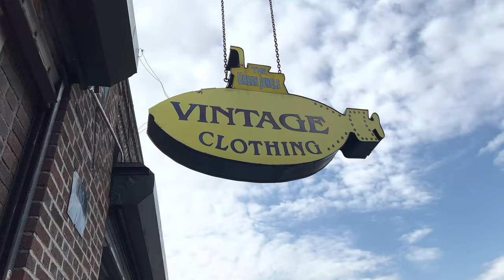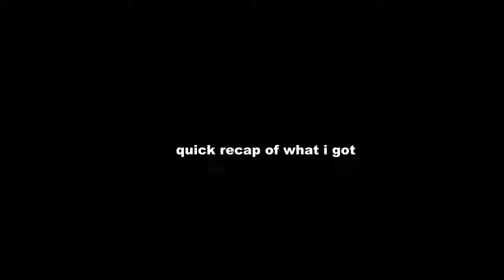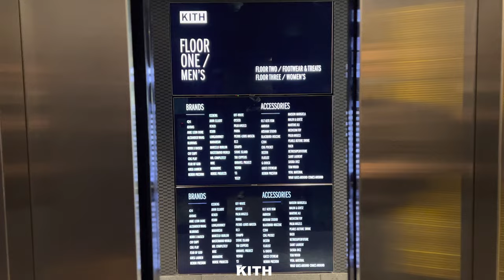THRIFTING IN NEW YORK CITY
Thx for watching folks! :)
nyc was fun!

guests:
lasse and aki